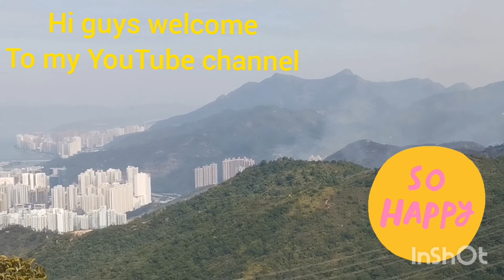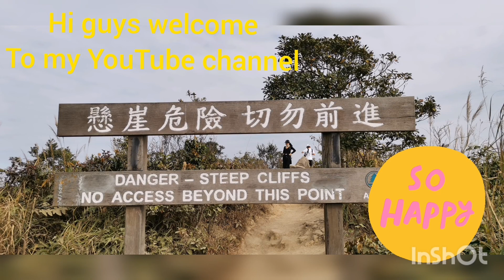LION ROCK HIKE HONGKONG BEST VIEW